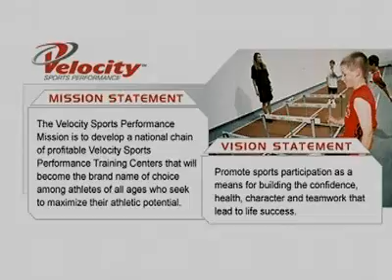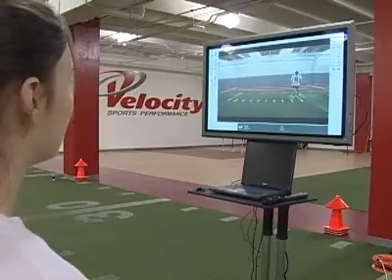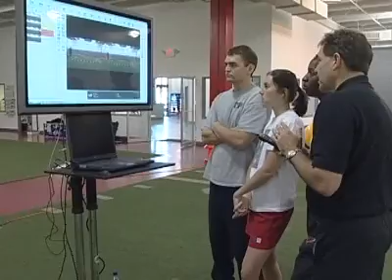Velocity Sports Performance & Dartfish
How Dartfish is used